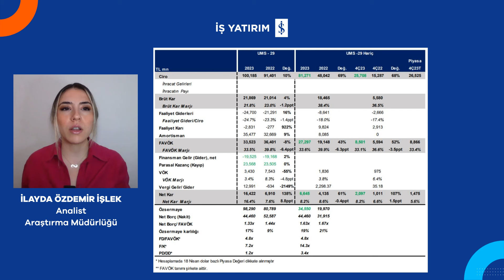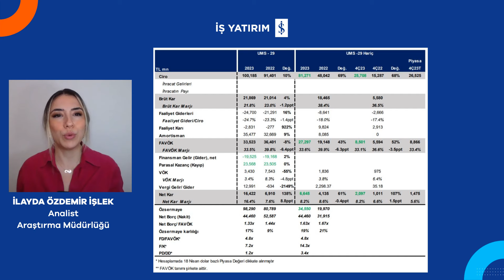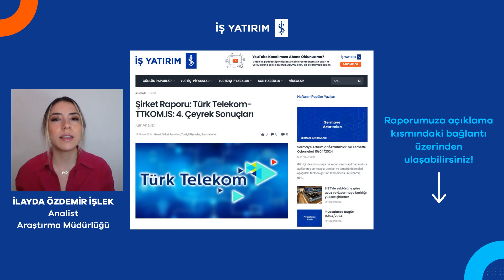TTKOM TÜRK TELEKOM 2023 4. ÇEYREK BİLANÇO ANALİZİ - İLAYDA ÖZDEMİR İŞLEK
📌 İş Yatırım Araştırma Müdürlüğünden İlayda Özdemir İşlek, Türk Telekom'un 2023 4. çeyrek bilançosunu değerlendiriyor.